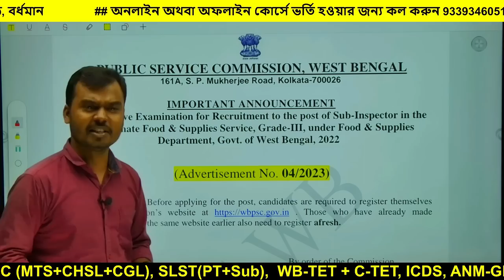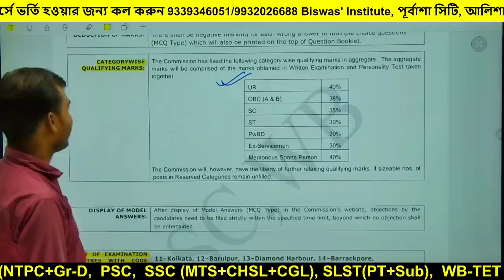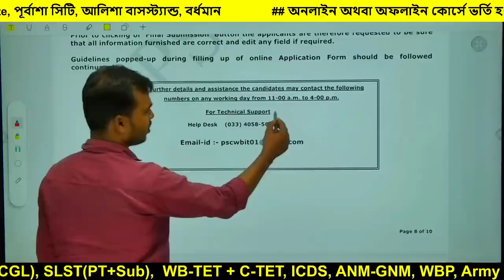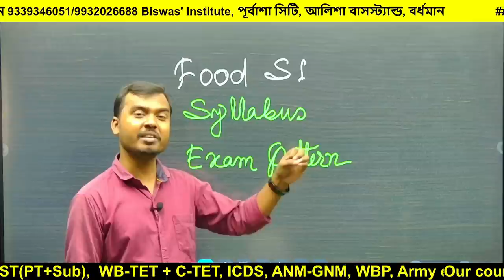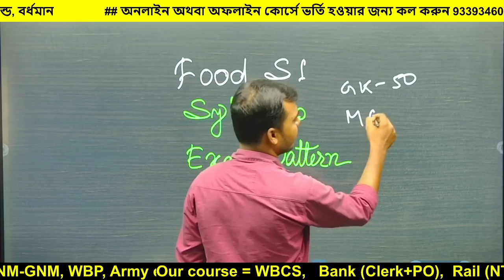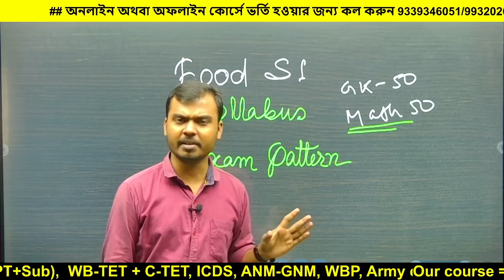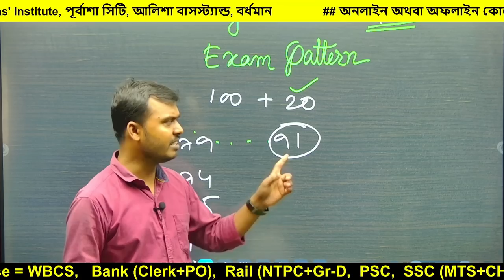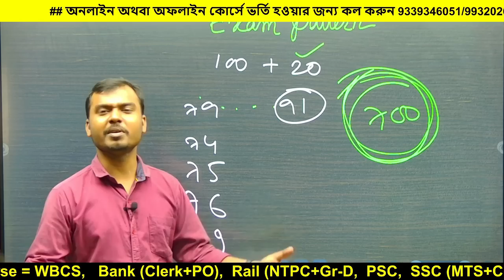এইমাত্র WBPSC Food SI Notice প্রকাশিত হল, কথা রাখল PSC সীট সংখ্যা কমলো অনেকটাই, রইল বিস্তারিত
জেনে নিন Food SI এর New Syllabus // Exam Pattern // ভাল Book List // কারা কারা পাবে চাকরী
Food SI, WBP,  KP, WBCS Prelims পরীক্ষার জন্য অতি গুরুত্বপূর্ণ কমন যোগ্য অঙ্কের
ডেমো ক্লাসে যুক্ত হওয়ার জন্য এবং
বিশ্বাস ইনস্টিটিউটের অফিসিয়াল টেলিগ্রাম চ্যানেলে যুক্ত হওয়ার জন্য নিচের লিংকে ক্লিক করুন।

পড়াশোনা আলোচনা করার জন্য বিশ্বাস ইনস্টিটিউটের ডিসকাশন গ্রুপে যুক্ত হওয়ার জন্য নিচের লিঙ্কে ক্লিক করুন।
For any enquiry please contact with  Biswas' Institute Office

সমস্ত সরকারী চাকরীর অংকের একদম বেসিক থেকে এডভান্স লেভেল পর্যন্ত যারা শিখতে চান তারা এই চ্যানেল ফলো করতে পারেন।
মানুষ বর্তমান যুগের এই কঠিন প্রতিযোগিতামূলক বাজারে বেশি নাম্বার পাওয়ার আশায় শর্টকাট এবং টু দি পয়েন্টে অঙ্কের সমাধান খুঁজতে খুঁজতে অংকের ভিতটাই হারিয়ে ফেলেছে। মানুষ ভুলতে বসেছে অঙ্কের জন্ম কেন হল এবং দৈনন্দিন জীবনে অংকের প্রয়োজনীয়তা কি? আজ আমরা পরীক্ষায় নাম্বার পাওয়ার জন্য অংক করি কিন্তু ব্যক্তিগত জীবনকে উন্নত করতে একটুও অংক শিখি না। আমি আপ্রাণ চেষ্টা করব মানুষের মধ্যে অংকের কনসেপ্ট কিছুটা হলেও ফিরিয়ে আনার।

Our another channel is BICE Math Pagla